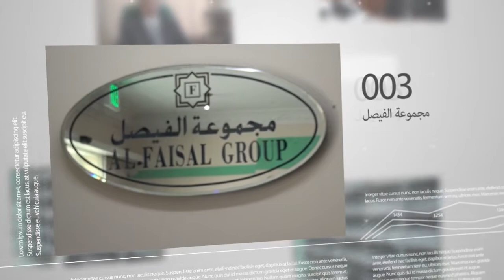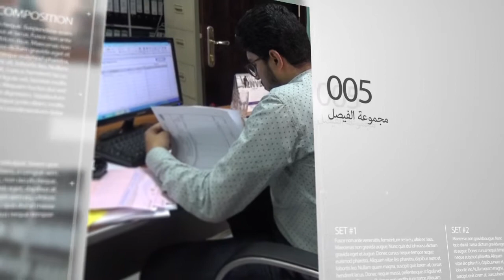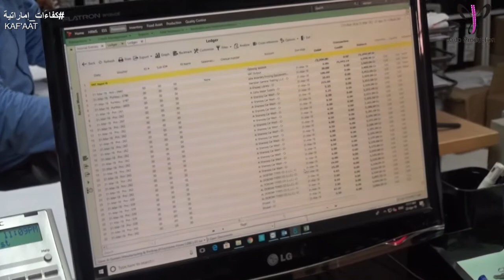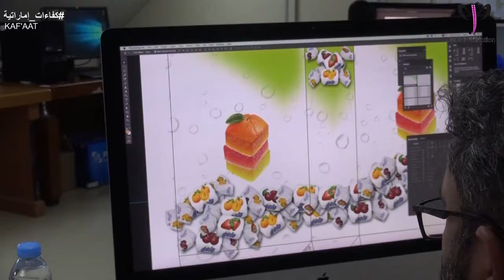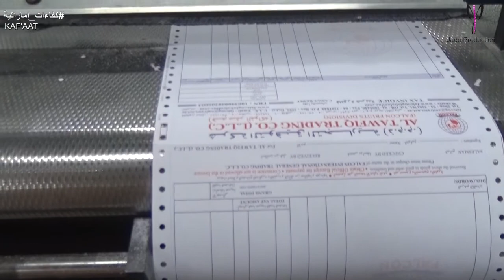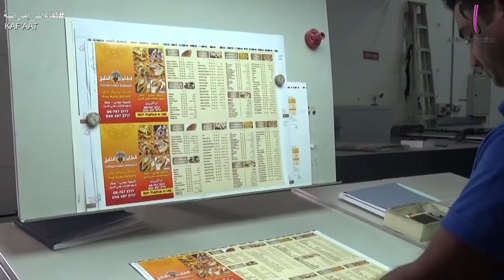قصة نجاح الاستاذ عبدالفتاح السيد إبراهيم